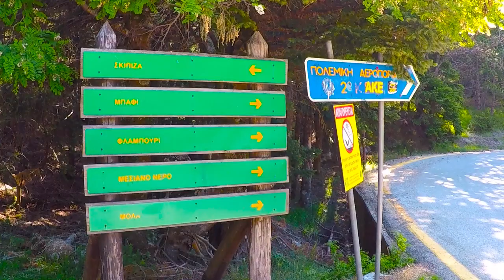ΠΑΡΝΗΘΑ TRAINING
Πάρνηθα. Ένας μεγάλος ορεινός όγκος της Αττικής. Η προπόνηση ήταν μέσα στη φύση.Ξεκινώντας από το Μπάφι, με κατεύθυνση τη Σκάρπιζα, πορεία προς Μόλα, εκκλησία Πέτρου και Παύλου και διαμέσου Μεσιανού νερού επιστροφή στο σημείο εκκίνησης. Απόσταση 10Κ. Αρκετά σημεία με νερό πόσιμο από πηγές, πολλά πεύκα αλλά και έλατα και πολύ ωραία σημεία με θέα για ξεκούραση. Πραγματικά αξίζει...